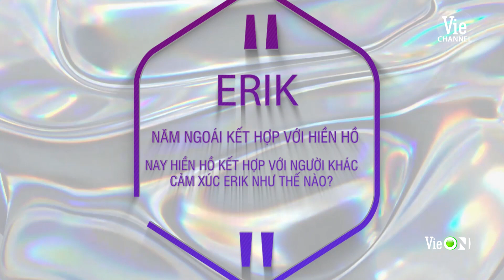Erik - Đức Phúc "cứa nhẹ" nhau từ hậu trường ra đến sân khấu| SÓNG 21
Đón xem Sóng 21 được phát sóng đồng thời  trên 3 kênh truyền hình Vie Channel – HTV2, Vie GiảiTrí, Vie Dramas và siêu ứng dụng VieON vào đêm Giao thừa Tết Tân Sửu 2021.